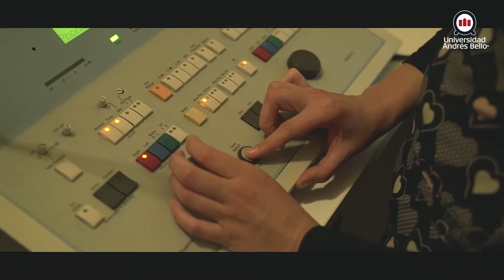Fonoaudiología: Evaluación Audiológica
¿Quieres estudiar Fonoaudiología en la unab? Te contamos sobre una importante área de esta carrera: la Evaluación Audiológica.

¿Aún no te decides por cuál carrera estudiar? No te preocupes, ingresa a nuestro